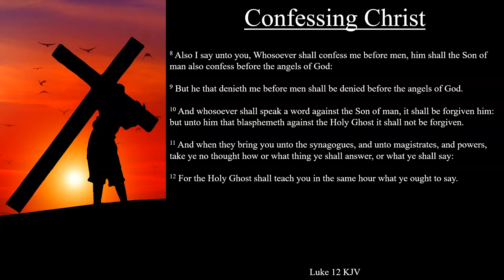Luke 12:8-12 KJV | Confessing Christ